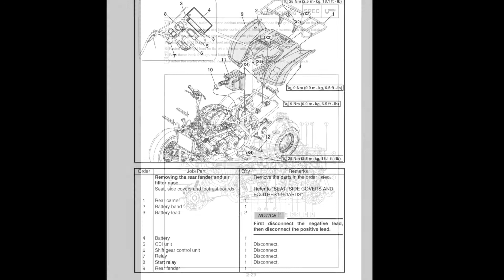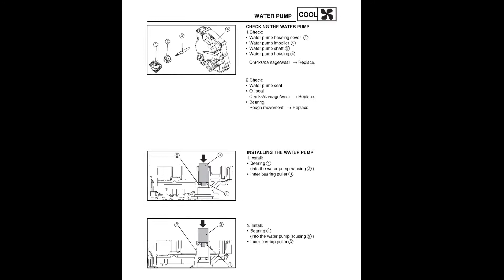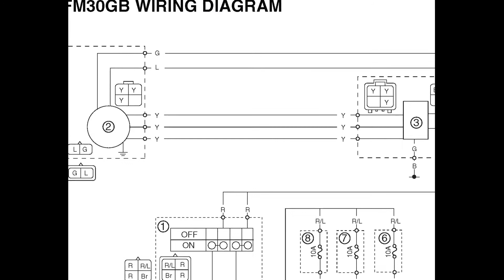Yamaha Grizzly 300 - Service Manual / Repair Manual - Wiring Diagrams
- English Service Manual / Repair Manual and Wiring Diagrams, for ATV Yamaha Grizzly 300.